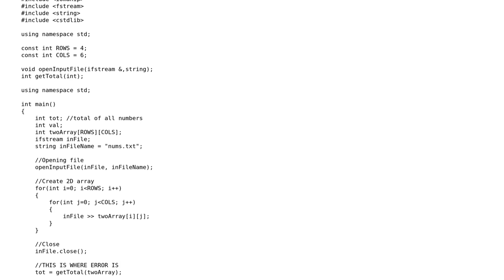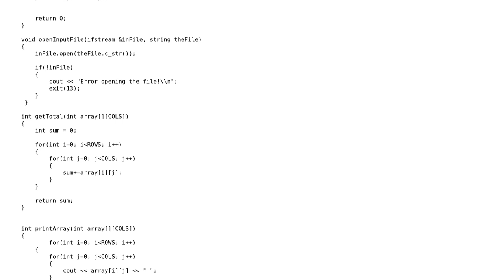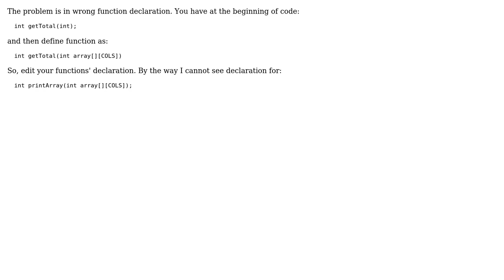error: invalid conversion from 'int (\*)[6]' to 'int' s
error: invalid conversion from 'int (*)[6]' to 'int' [-fpermissive]

With thanks & praise to God, and with thanks to the many people who have made this project possible! You are responsible for your own actions.